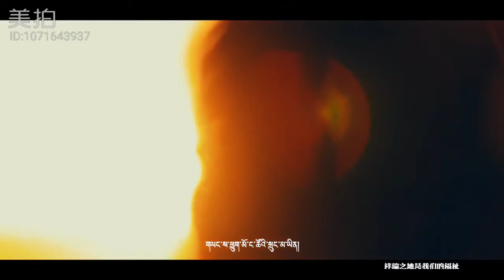༼བཀྲ་ཤིས་གཡང་ཆགས།༽ གཞས་མ། པདྨ་མཚོ།